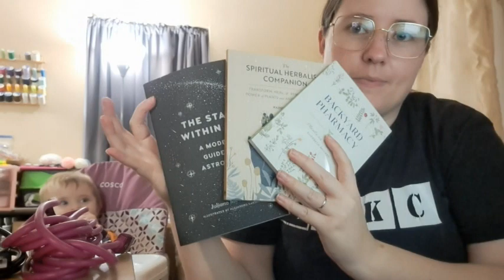Vlogtober 2022 Day 17